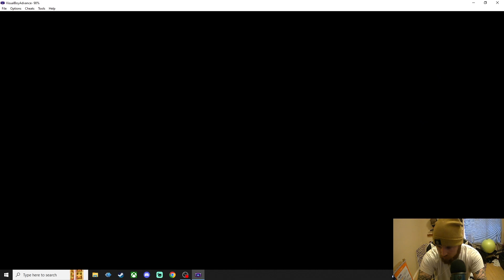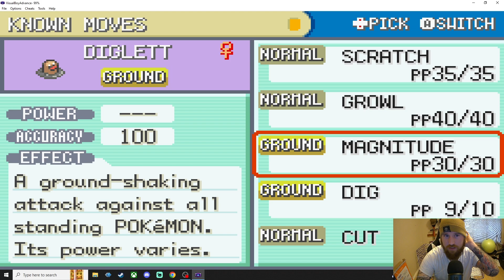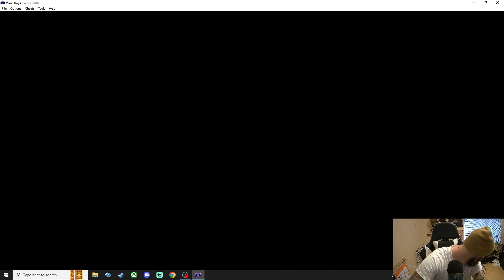Pokemon Fire Red [Part 5]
In today's video we aboard the S.S. Anne and make our way to the third gym leader!